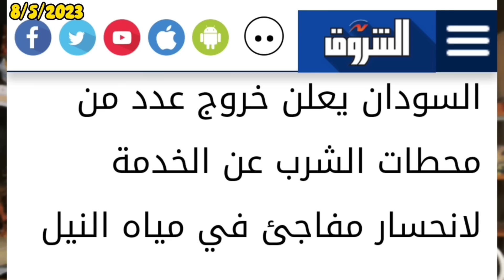خطير ! أنباء عن إنخفاض مستوى نهر النيل الأزرق بالخرطوم ومستوي بحيرة سد النهضة ينخفض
سد النهضة الاثيوبي أخبار مصر اليوم أخبار الاقتصاد المصري اخبار سياسية أخبار تاريخية أخبار إقليمية ودولية ومصرية قناة محمد خيري عنتر
قال الدكتور عباس شراقي أستاذ الموارد المائية بجامعة القاهرة، إن حدوث الزلازل المتوسطة في إثيوبيا أمر طبيعي لكن الزلزال الكبير وارد الحدوث في أي وقت.

وأضاف خلال مداخلة هاتفية مع برنامج "على مسئوليتي" الذي يُقدمه الإعلامي أحمد موسى، عبر شاشة "صدى البلد"، مساء الأحد، أن التخوف من حدوث زلزال بعد ملء سد النهضة، موضحا أن كمية المياه المخزنة حاليا إلى 13 مليار متر مكعب، في حين أن أديس أبابا تعتزم تخزين 74 مليارا
وأشار إلى أن إنشاء سد ضخم بهذه السعة الكبيرة في وجود فوالق ونشاط زلزالي هو الأكبر في قارة إفريقيا يمثل خطورة، موضحا أن المفاوضات حال استئنافها يمكن أن تتناول طريقة الملء والتشغيل.

ولفت إلى أنه من الممكن أن يسع السد لتخزين 74 مليار متر مكعب في حين لا يتم ملؤه بالكامل، لما يُشكله ذلك من خطر شديد على السودان، ويهدد شعبه.
ونوه بأنه تخزين هذه الكمية يعني أنّ السد سيبلغ وزنه 74 مليار طن، في حين أنه مقام بمنطقة بها تشققات، موضحا أنه مع الوزن الجديد تزداد الفوالق والتشققات.

وأفاد بإمكانية تسرب مياه في هذه التشققات وتساعد على المزيد من الانزلاقات ومن ثم حدوث الزلازل، داعيا للتعلم جيدا من التجربة التركية والرعب الذي عاشته البلاد بعد السدود التي تم إنشاؤها جنوب الأناضول.

وكان شراقي قد كشف في وقت سابق، عن حدوث زلزال متوسط القوة في إثيوبيا، فجر الأحد، وقال إن الزلزال وقع على عمق 10 كيلو مترات، وبقوة 4.1 ريختر، وأن مركز الزلزال هو منطقة الأخدود الإفريقي